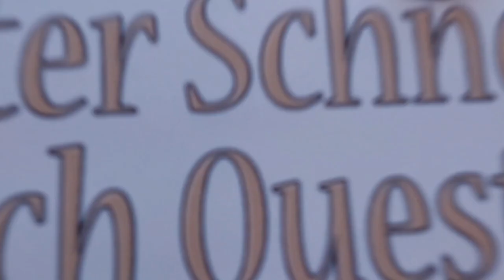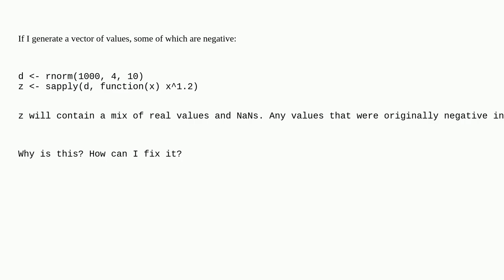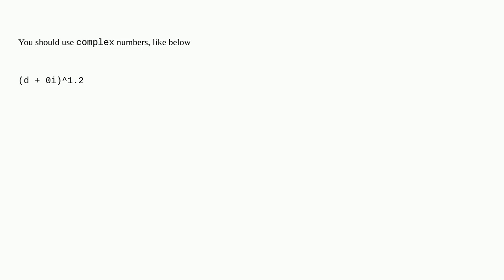Why raising a vector of negative values to a power gives NaN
Why raising a vector of negative values to a power gives NaN duplicate

A special thanks goes out to the community

  exponential nan vector r